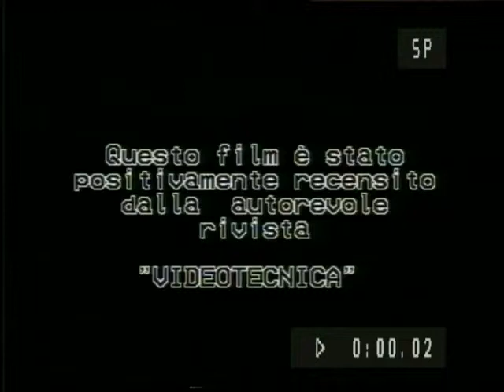autunno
di Romualdo Lombardo.
Interpretazione per Immagini dell'Autunno.
Edizione: 1998